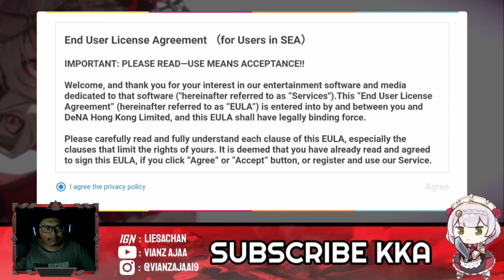New Rilis Grafik Animestyle Chibi & Gratis 50X Gacha Awalan!! Game RPG - takt op. Symphony ! Android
Yo guys, Kali ini saya main Game RPG dari anime yang ceritanya lanjut ke game terus gamenya pake perjuangan banget dari download sama update terus di gameplay juga banyak banget cerita sama hadiah awalada 50X gacha sisanya dinikmatin aja lagi.
Device: Black Shark 3 - RAM 12/ 256 GB - PC RYZEN 5 500 & RTX 2060 SUPER RAM 16GB
Size: 6,86 GB
Support Bahasa: English, Chinese, Japanese, Thailand
Gift Code: -

takt op. Symphony
Program Twenty Three